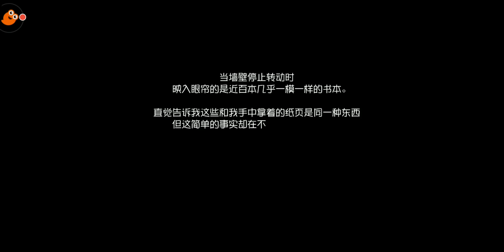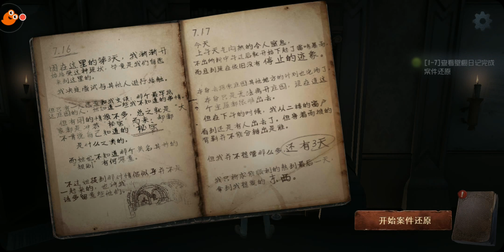IDENTITY V Gameplay Android (CN)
第五人格 IDENTITY V by NetEase for Android / iOS gameplay video first look 1080p.

📲▪▪▪▪▶Download Dragon Nest M English:◀▪▪▪▪▪▪▪

This is beta test. Available untill 12 April 2018
Google Play:
App Store: